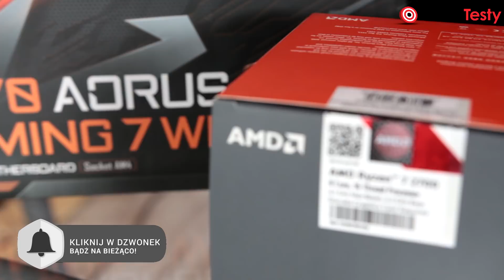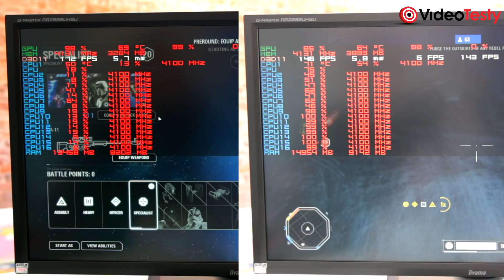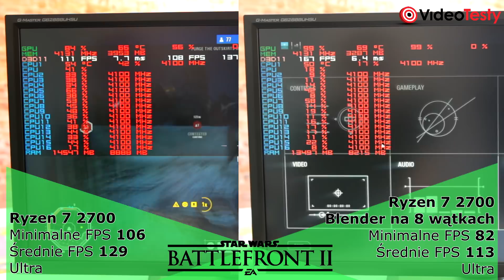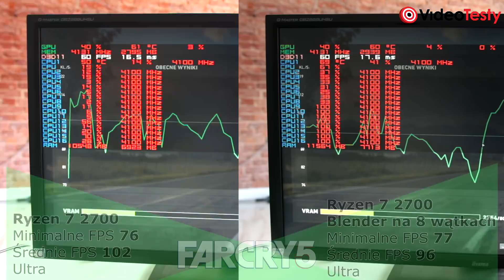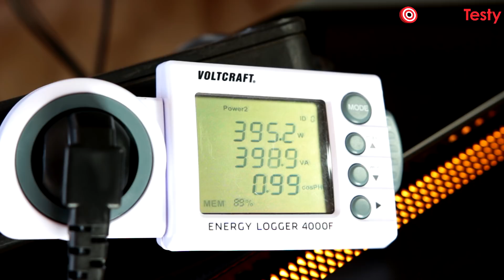Ryzen 7 2700 - Najlepszy procesor dla twórcy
Sprawdziliśmy wydajność procesora AMD Ryzen 7 2700. Czy procesor wytrzymaj jednoczesne granie, streamowanie i renderowanie...? Sprawdź aktualną CENĘ Ryzena 7 2700

Masz pytania o sprzęt? Dołącz do naszej grupy na Facebooku

Zasilacz be quiet! Straight Power 11 850W
Obudowa Deepcool GamerStorm New Ark 90

Szukasz komputera do gier? Zobacz najlepsze zestawy PC w Internecie!

Ekipa
VideoTesty.pl